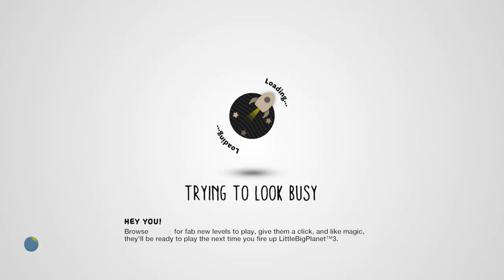LBP3 Glitch: Stuff Sumo Forgot to Give You! (Logic, Objects, Stickers, Music, etc.!)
A lot of items that Sumo Digital forgot to give out in story mode!

*note don't rage at me if you know the glitch already, a lot of people don't.

The music used in the background of this video is "My Advice 1, 2, and 3" by The Daniel Pemberton TV Orchestra

*DEV ONLY!*